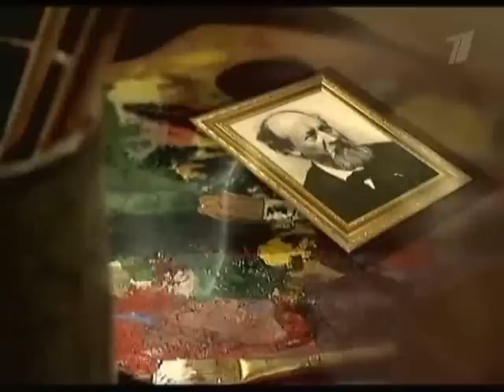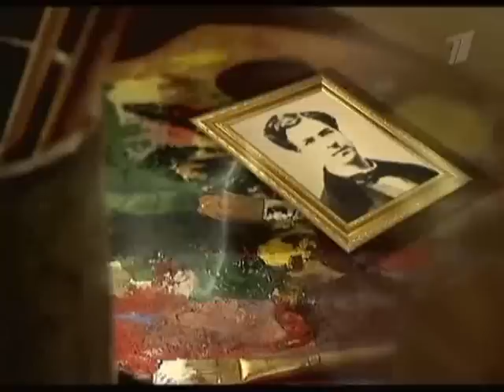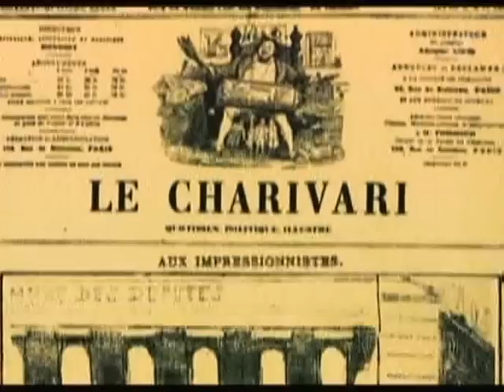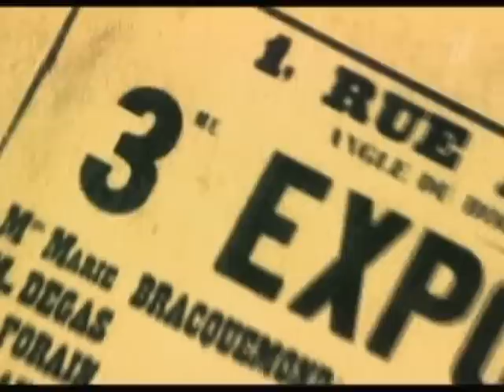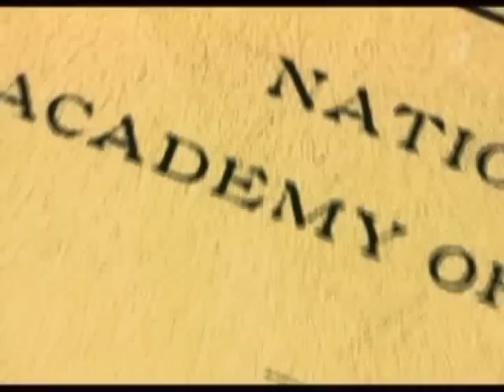Клод Моне / Klod Mone. Гении и злодеи.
Оскар Клод Моне (фр. Oscar-Claude Monet; 14 ноября 1840, Париж — 5 декабря 1926, Живерни) — французский живописец, один из основателей импрессионизма.